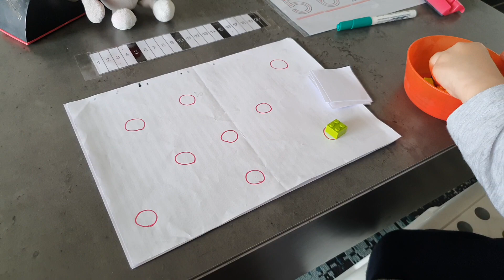Dénombrement et écriture des nombres jusqu'à 20